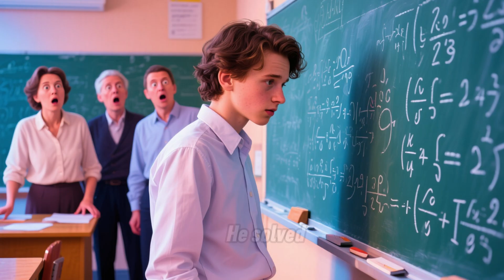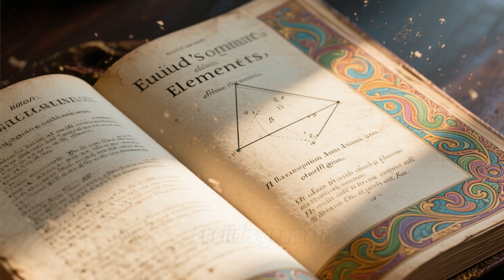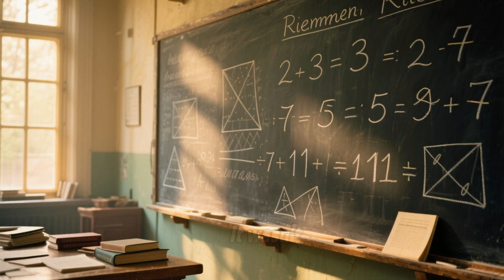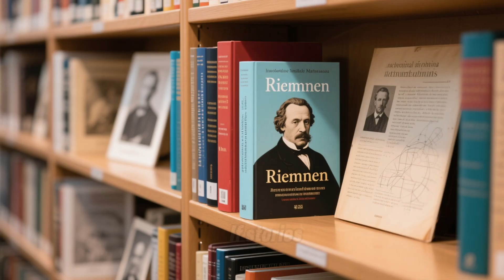Riemann: The Genius Who Saw Infinity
Bernhard Riemann was a shy, sickly boy who changed mathematics and physics forever. His ideas on curved space paved the way for Einstein’s relativity, and his mysterious Riemann Hypothesis still puzzles mathematicians today.

He died at only 39… but his vision still shapes the universe.